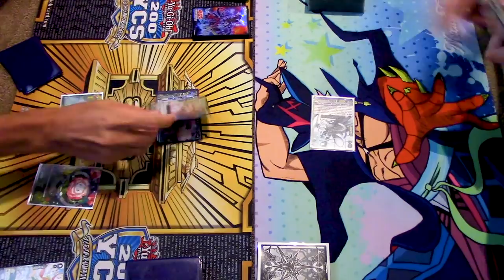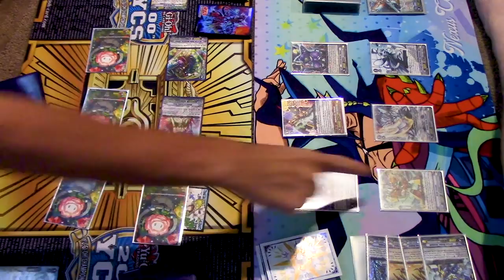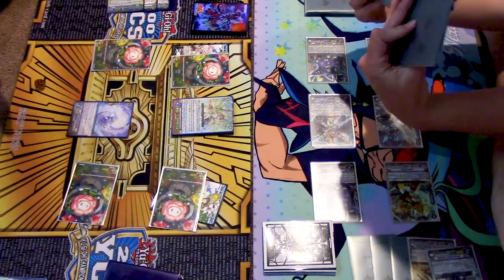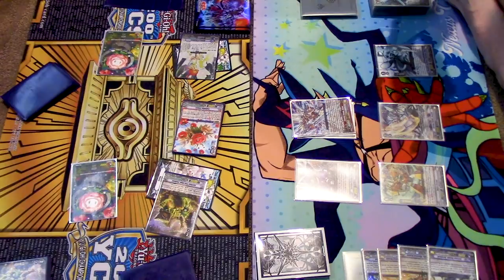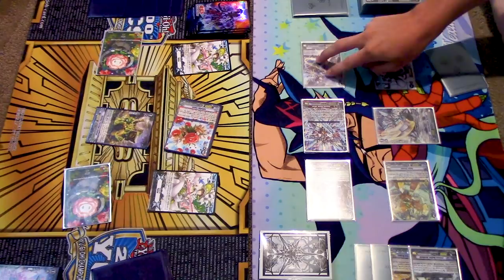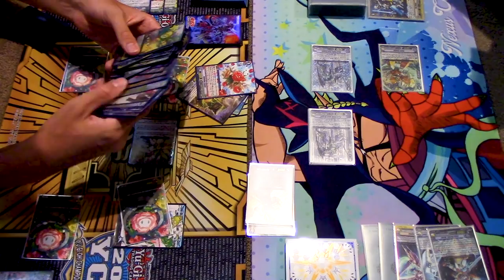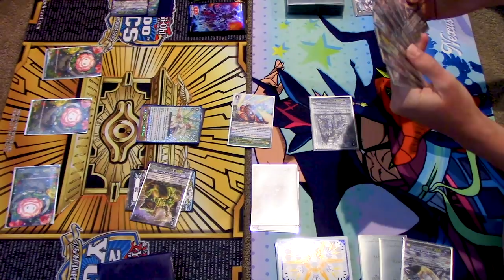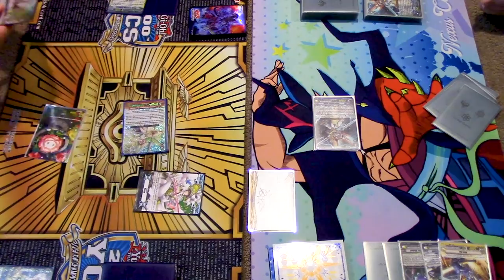Token Katrina (Neo Nectar) Vs. Bustered (Nova Grappler) | Premium | Cardfight!! Vanguard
We still got some Premium Matches to catch up on. Today it's Token Katrina Vs. Bustered. Enjoy the fight!